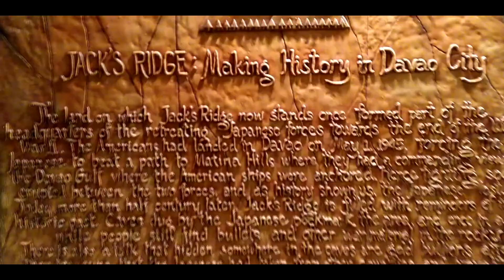Island Hopping in MATI, DAVAO ORIENTAL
All shots taken by Nokia 7 Plus. Testing the video quality and EIS.